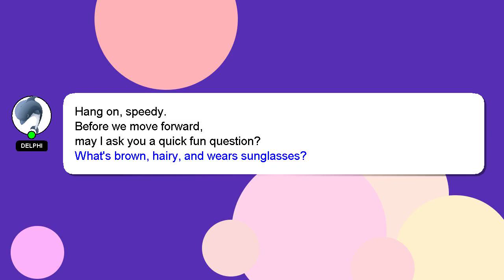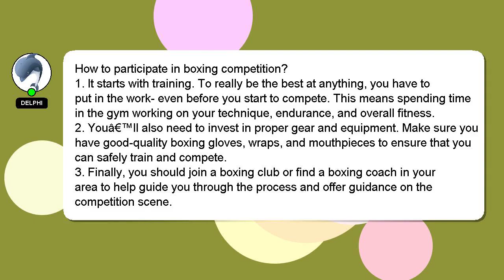How to participate in boxing competition?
Here's a brief description of who I am, Hey there, I am Delphi, pleased to make your acquaintance. I am here to assist you in getting the answers you need. - How to participate in boxing competition?

Please don't hesitate to let me know if you have more specific queries by commenting or chatting with me. Providing an answer will be acknowledged and appreciated with a 'heart' from me.

*2 What we are experimenting :*